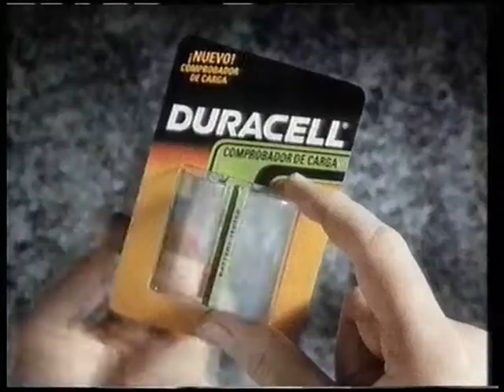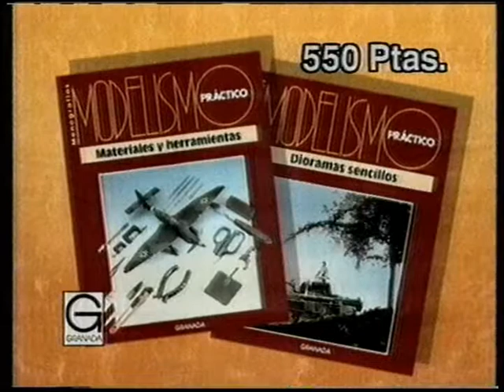Bloque de anuncios tele5 1992 VI (español España)